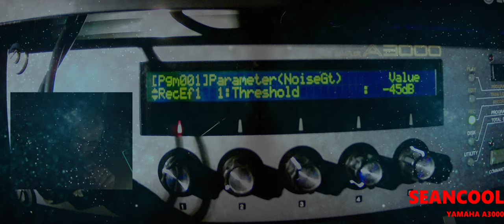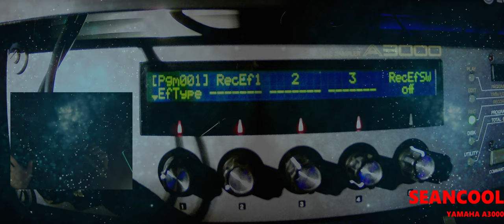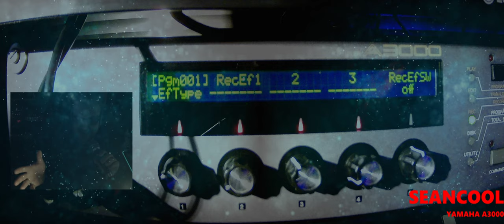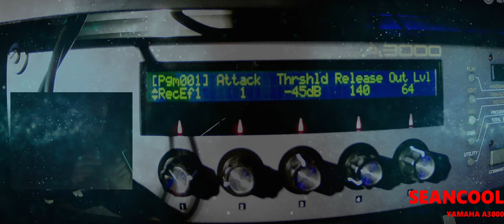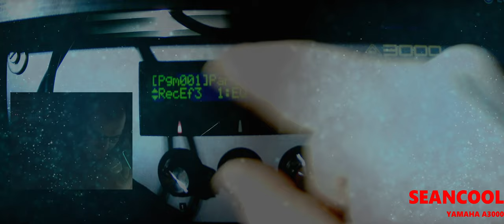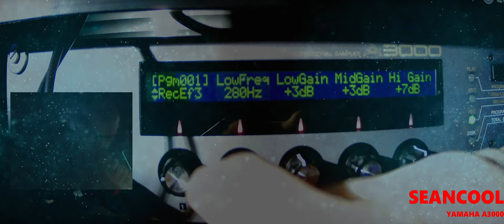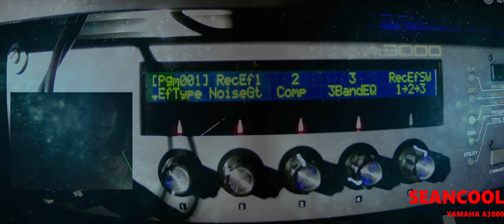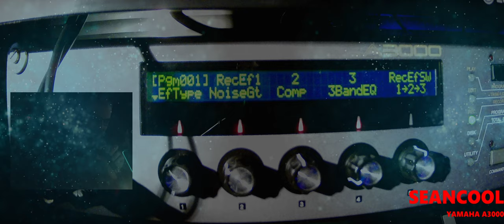Yamaha A3000 Sampler | Intro - FX Mastering Compressor | Part 01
Yamaha A3000 Sampler (1997)
[ V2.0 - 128 MB Ram - SCSI Board - SCSI2SD Adapter -  I/O Extension Board ]

Here i want to show you the NoiseGate , Compressor and 3BandEQ Effect.

I want to do more stuff like:

- Dance
- Electro
- Rock / Pop
- Meditation

Songs, loops and parts are made by seancool.com